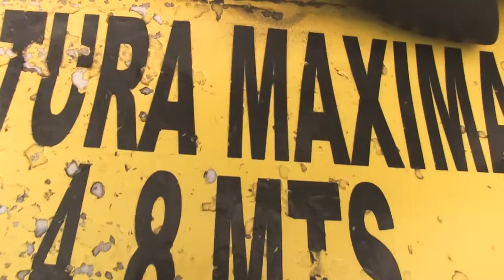Más de 10 Montacargas Crown y Toyota en Subasta.